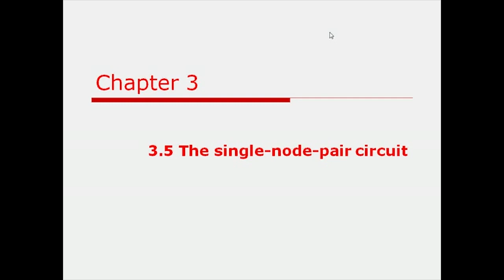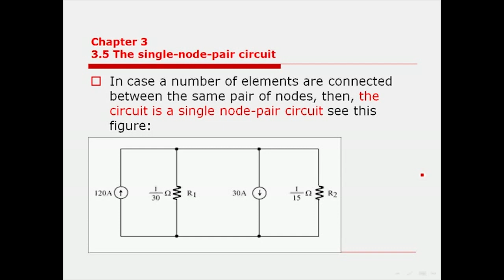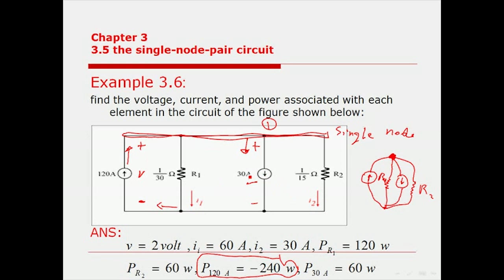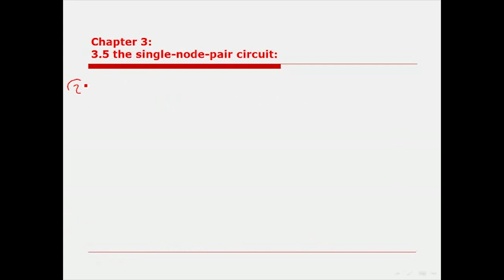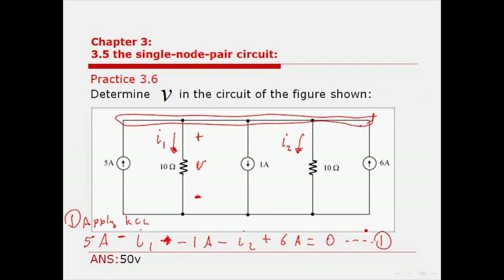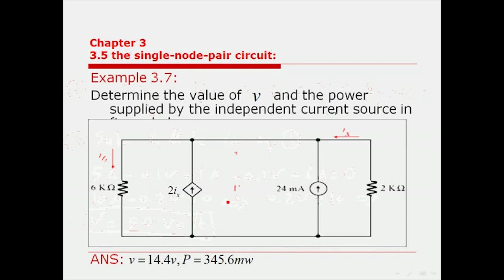Electric Circuit LECTURE (9): The single-node-pair circuit (Part I)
This Playlist (Electric Circuits Analysis (1)/ DC Circuits) is a full course for Electric circuits analysis (DC analysis) for engineering in Arabic language.
شرح لمادة تحليل دوائر كهربائية (التيار المستمر) كاملة باللغة العربية
To download the course material as (.pdf file) visit:
لتحميل ملفات المادة قم بزيارة الموقع
The series of videos cover the following chapters and sections:
1) Basic components and Electric Circuits: units and scales, Charge, Current, Voltag and Power; Voltage and Current Sources; Ohm's Law.
2) Voltage and Current Laws: Nodes, Paths, Loops and Branches; kirchoff's Current Law;  kirchoff's Voltage Law; The Single-Loop Circuit; The Single-Node Pair Circuit; Series and Parallel Connected Sources; Resistors in Series and Parallel; Voltage and Current Division;
3) Basic Nodal and Mesh Analysis: Nodal Analysis; The supernode; Mesh Analysis; The Supermesh; Nodal vs Mesh Analysis: A comparsion; Computer Aided Circuit Analysis.
4) Useful Circuit Analysis techniques: Linearity and Superposition; Source Transformations; Thevenin and Norton Equivalent Circuits; Maximum Power Transfer; Delta-Wye Conversion;
5) Capacitors and Inductors: The Capacitor;  The Inductor; Inductance and Capacitance Combinations.
6) Basic RL and RC circuits: The source-Free RL Circuit;  Properties of the Exponential Response; The Source-Free RC Circuit; A More General Perspective